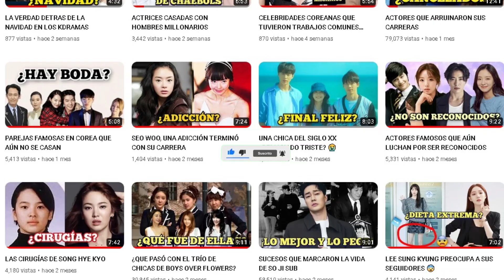ESTRELLAS COREANAS QUE ALGUNA VEZ SUFRIERON BULLYNG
Hola, el día de hoy les traigo: ESTRELLAS DE COREANAS QUE ALGUNA VEZ SUFRIERON DE BULLYNG

Las imágenes, efectos y sonidos no son de completa propiedad de Nómada channel y sus creadores, se utilizan con fines educativos, de difusión o periodísticos"